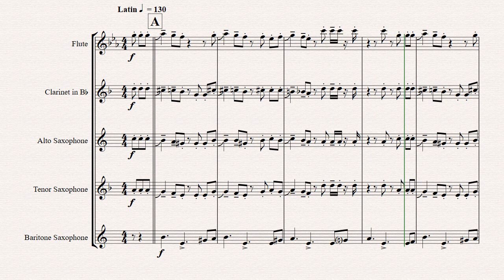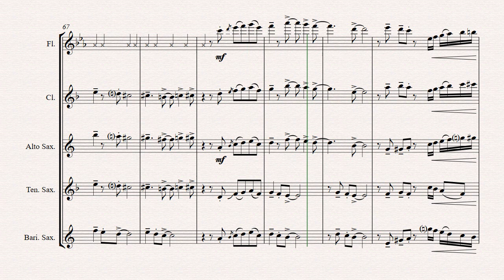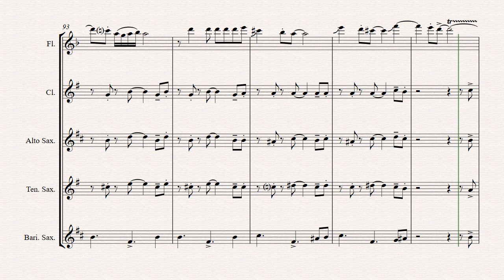Sway Saxophone Quintet